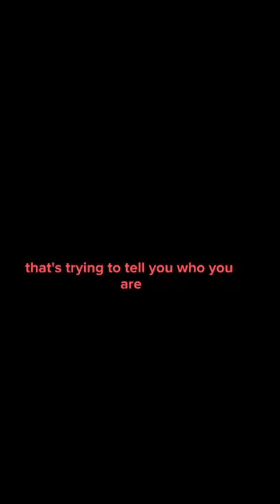This Advice From Guy Ritchie Will Blow Your Mind And Change Your Life... (JRE)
I'm giving away a FREE list of tech companies who hire people with no experience. Follow the Gumroad link below-